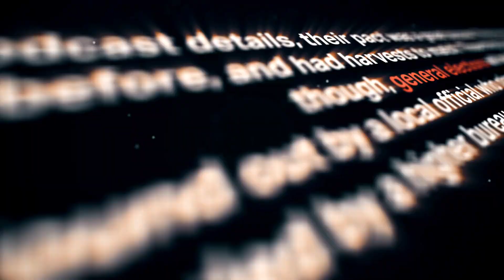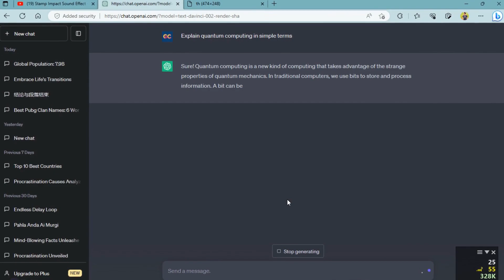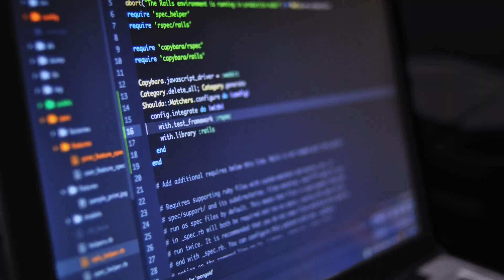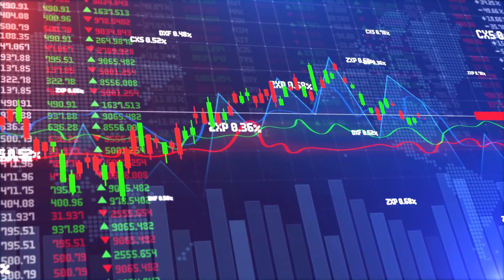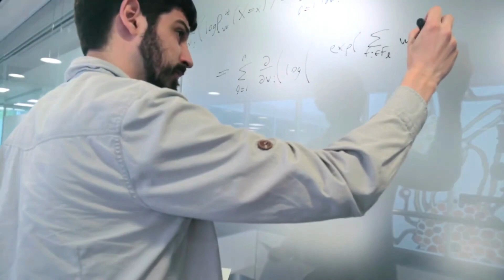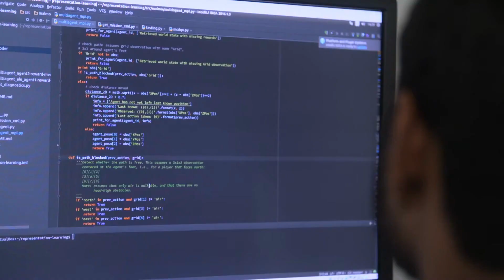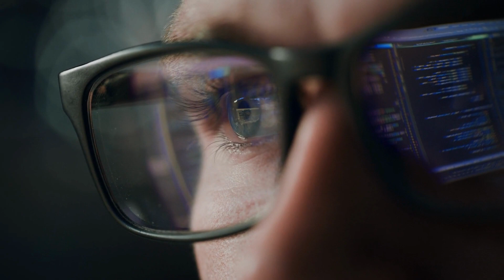GPT-4 IMPROVES 900% and GPT-5 News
In this eye-opening video, we bring you the latest news in the world of Artificial Intelligence (AI) that is sure to leave you amazed and pondering the future. Join us as we uncover groundbreaking developments, starting with the highly anticipated GPT-5, the latest iteration of OpenAI's language model. Discover how GPT-5 pushes the boundaries of AI even further, revolutionizing natural language understanding and generation.

But that's not all—prepare to be astounded by the incredible advancements of GPT-4, as it showcases an unbelievable 900% improvement in performance compared to its predecessor. Witness firsthand how GPT-4 raises the bar for AI capabilities, offering a glimpse into a future where machines comprehend and generate human-like text with unparalleled accuracy.

Furthermore, we delve into the fascinating impact of AI on the stock market, exploring the recent incident where an AI-driven system caused significant fluctuations and even crashes in the financial markets. Uncover the details behind this monumental event, the lessons learned, and the measures being taken to prevent such incidents in the future.

If you're passionate about AI, tech enthusiasts, or a curious observer of the ever-evolving world of technology, this video is a must-watch. Stay up-to-date with the latest AI breakthroughs and their profound implications. Tune in now to catch the buzz around GPT-5, marvel at GPT-4's astounding progress, and gain insights into the captivating connection between AI and the stock market.